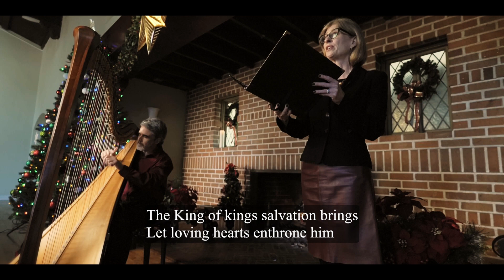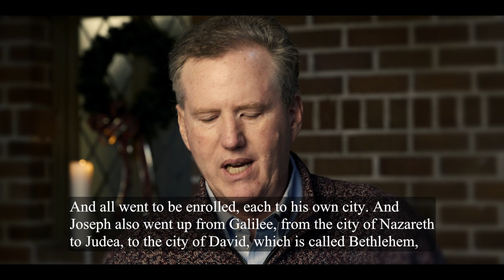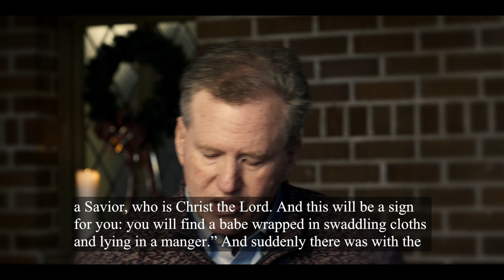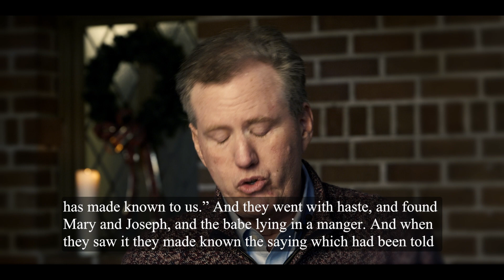CHRISTMAS DAY SERVICE, 2022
GATHER 'ROUND THE FIREPLACE - Enjoy Christmas Day filmed in Guild Hall with our clergy. Listen to beautiful holiday music by Stephen Main and Christa Pfeiffer. Steve Schibsted provides a warm welcome, Scott Kail delivers our pastoral prayer and Don Ashburn preaches.